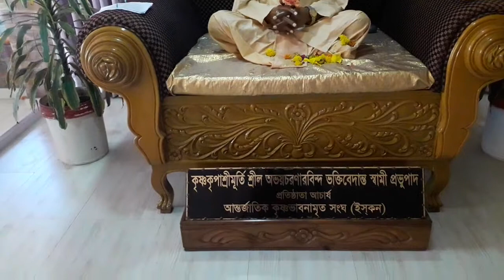Sylhet Temple, সিলেট যুগল টিলা মন্দির